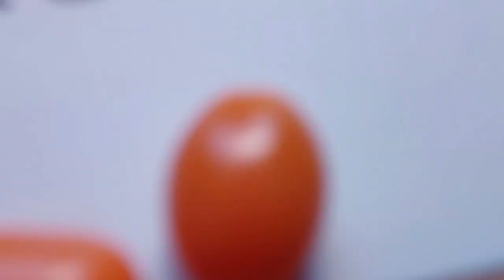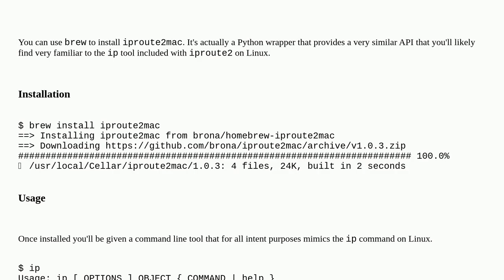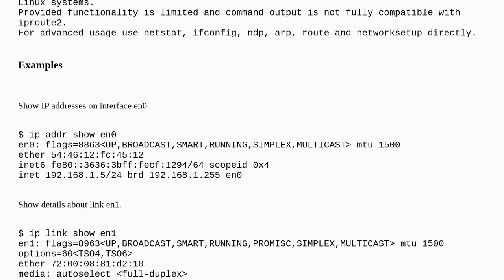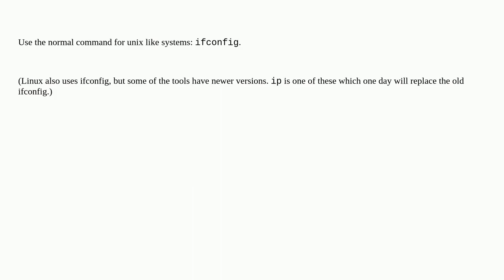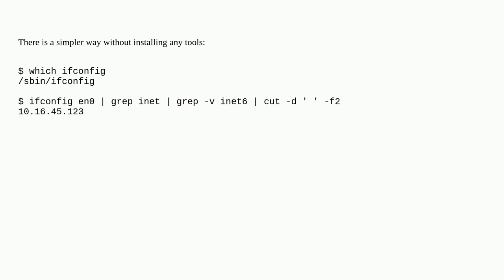ip command in Mac OS X terminal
A special thanks goes out to the community

  macos linux terminal.app